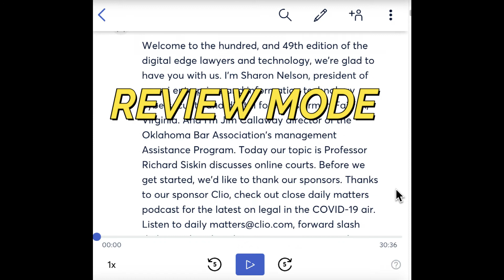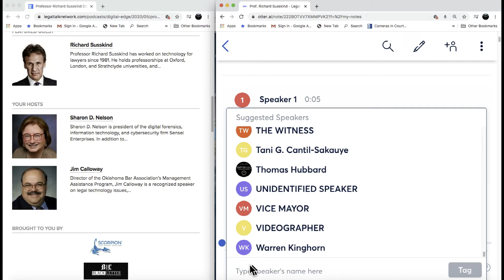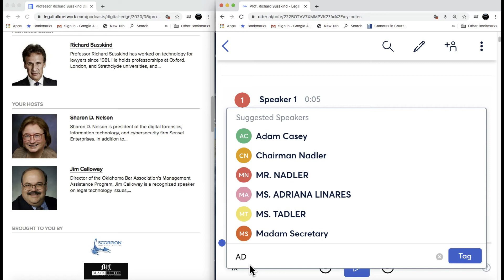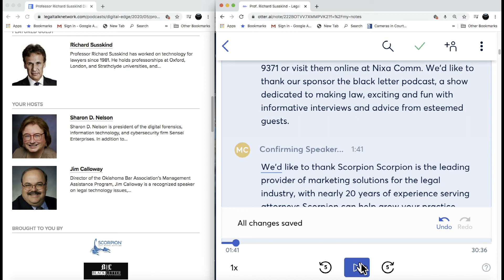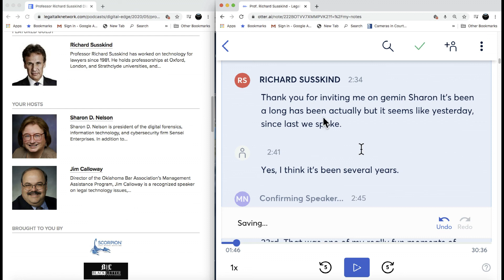Legal Talk with Prof Susskind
The Truth is finally coming out!  ASR AI the new kid on the block will serve thousands more than any one national court reporting agency and at a cost containment anyone would kill for!